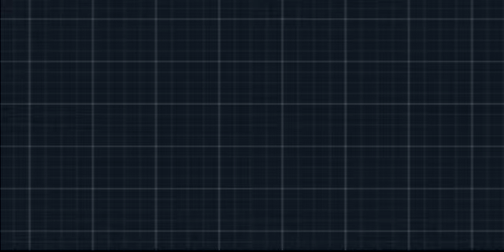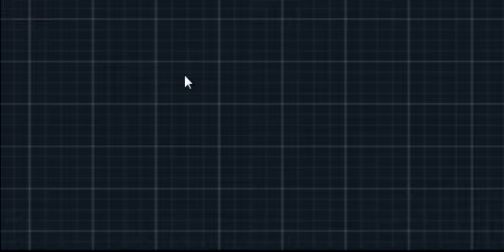Let's Play Pokemon Volt White 2 Part 20 The Pokemon World Tournement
I guess we will be seeing a lot more of this place in the future.